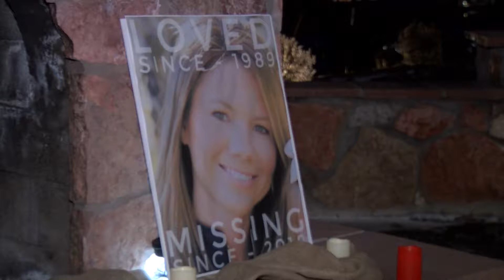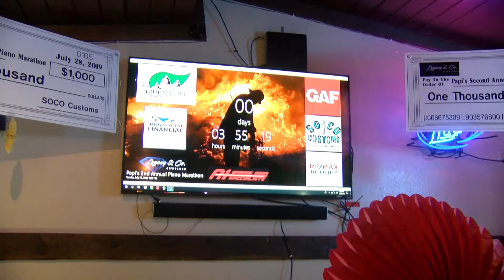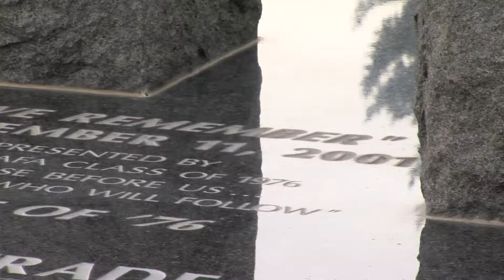Ryan Mutch Photojournalist Reel 2019 Updated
Photojournalist demo reel updated as of October 2019.  Featuring samples of my pieces that I have shot and edited.